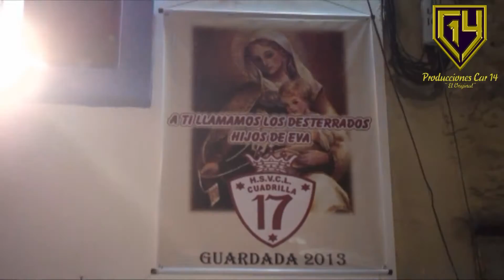Santísima Virgen del Carmen de Lima 2016 - 17ma Cuadrilla - "5 Años Caminando en el Carmelo"